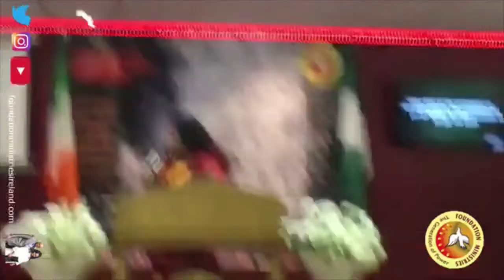Apostle Chinwe Obadeyi | Prophecy